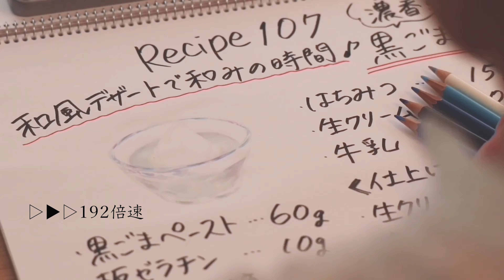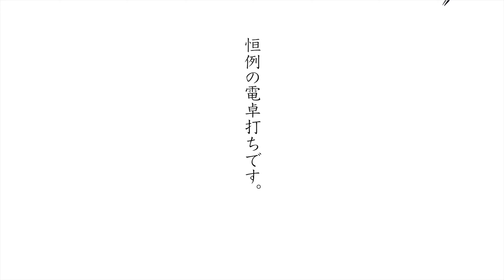vol.107【お家で作ろう！】黒ごまプリン 〜和のデザートで和みの時間を〜 How to make Homemade Black Sesame Seed Pudding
おうちにある黒ごまペーストを使い切りたくて
今回の企画となりました。
黒ごまにはアンチエイジング効果, 美肌効果、
動脈硬化予防などカラダに良いとされるものが
詰まっています。
今回は和のスイーツ『黒ごまプリン』をレシピ
にしました。

■板ゼラチン
『ジェリフ』ゼラチンリーフ300

■ゴムベラ
ViV ヘラ シリコン スパチュラ ダークレッド
赤いゴムベラは耐熱性に優れています。

■ボウル
iwaki(イワキ) 耐熱ガラス ボウル 丸型
透明なガラスボウルは中身が確認でき大活躍。

■フライパン
ティファール
取っ手が外せて色んな用途に使い分けでき◎。
料理が楽しくなること請け合いです。

発色よくするための方法や器に流す最適な
方法などを動画にしています。
今回の作り手は妻ヒスイです！👩🏻‍🍳
是非一度作ってみてくださいね。

◾️黒ごまプリン レシピ  7人前
     (約700mℓ)
・黒ゴマペースト  ‥‥ 60g
・板ゼラチン  ‥‥ 10g
・生クリーム (乳脂肪分35％）  ‥‥ 100g
・牛乳  ‥‥ 500g

（仕上げ）
・グラニュー糖  ‥‥ 12g
・黒ごま  ‥‥ 少量

◾️Black Sesame Pudding Recipe
     (finished about 700mℓ)
・ Black sesame paste   ‥‥ 60g
・ Plate gelatin   ‥‥ 10g
・ Granulated sugar  ‥‥ 70g
・ Honey   ‥‥ 15g
・ Fresh cream   ‥‥  100g
・ Milk   ‥‥  500g

(Finishing)
・ Black sesame   ‥‥  Small amount

ヒスイの『生菓子』レシピ

◾️Video Chapters
0:00  『黒ごまプリン』はこんなレシピ
1:23　黒ごまプリンの計量
2:36　黒ごまプリンの生地の合わせ方
5:27　黒ごまプリンの冷却
7:29　黒ごまプリンの盛り付け
9:35　今回の『黒ごまプリン』は一体いくら
            で作れるの？